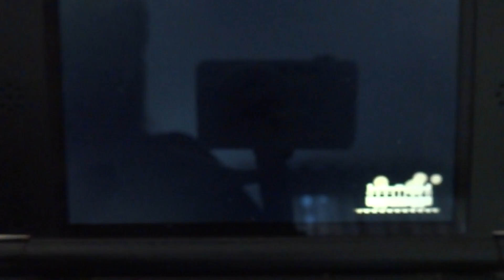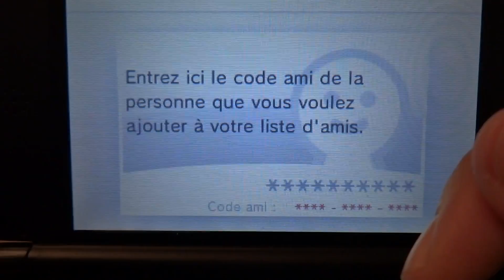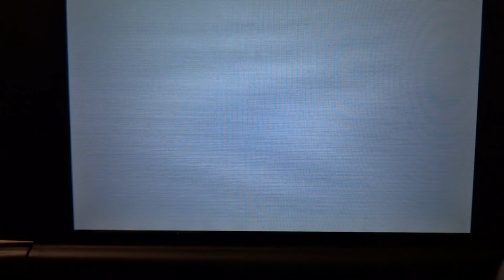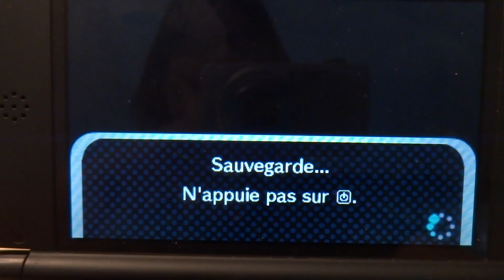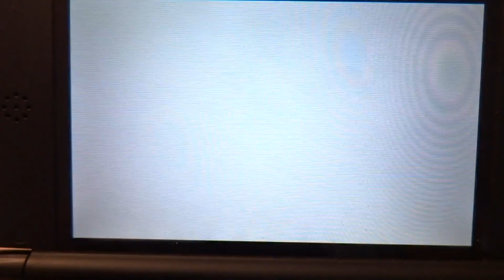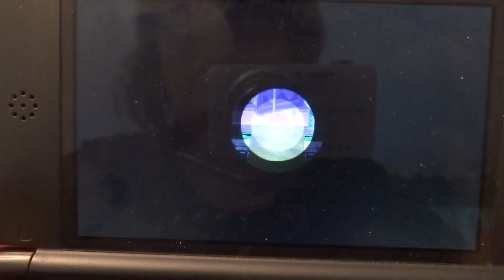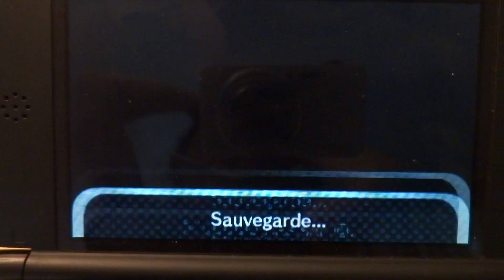let's play ACNL chez Choupi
"les quat z'amis, sont contents quand ils sont réunis"